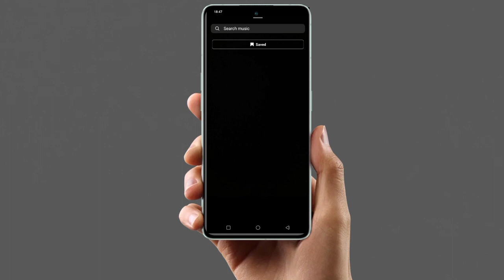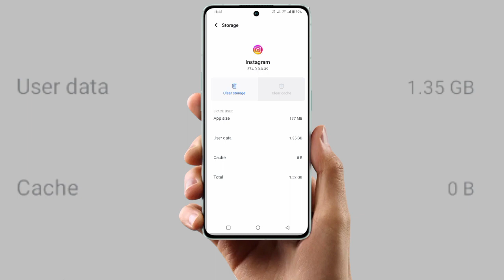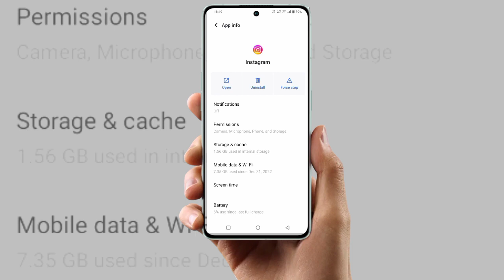Instagram par song search nahi ho raha hai | how to instagram song search problem | Info Help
Video Topic: -
instagram par song search nahi ho
raha hai
raha hai no result found
instagram par song search kaise
karen
raha hai 2022
instagram par song search kyon
nahin ho raha hai
instagram song problem tamil
instagram song problem malayalam
instagram song problem hindi
instagram song problem telugu

instagram song problem kannada
instagram song problem post
instagram song problem 2023
instagram song problem iphone